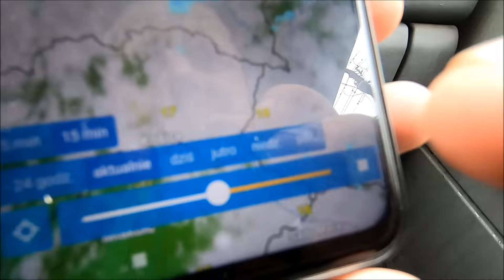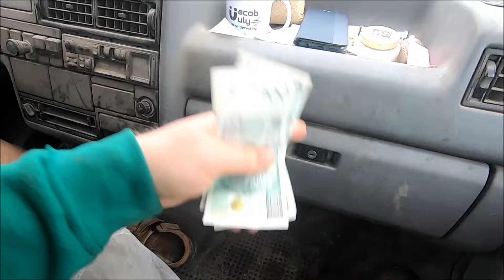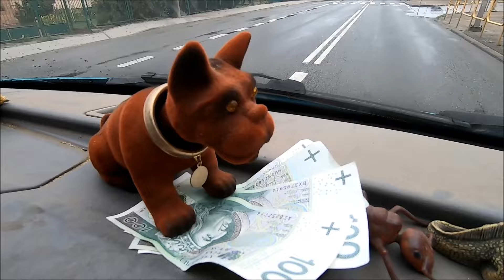Złomowisko wita nas z nowym towarem